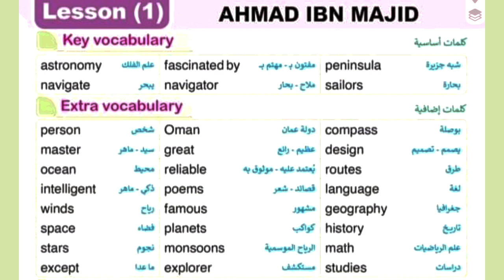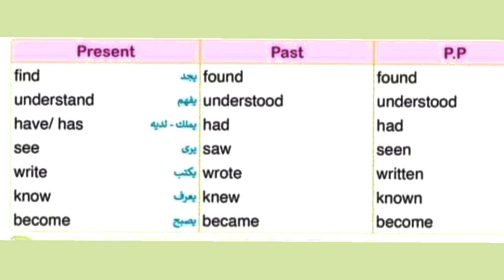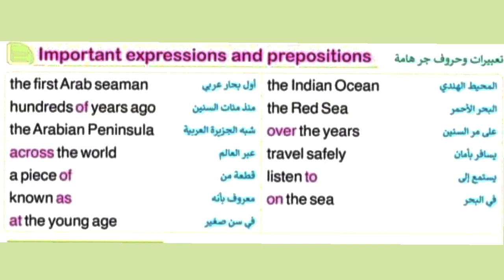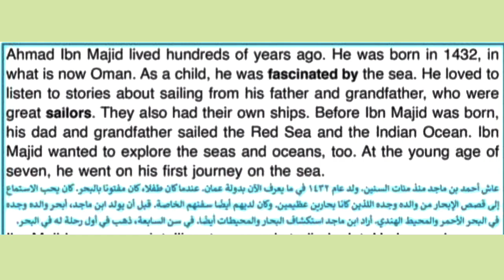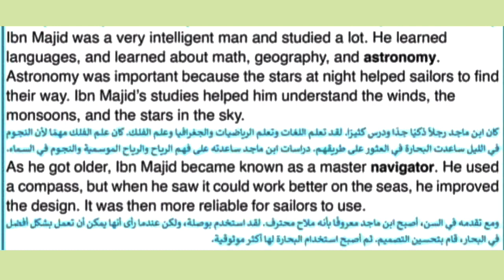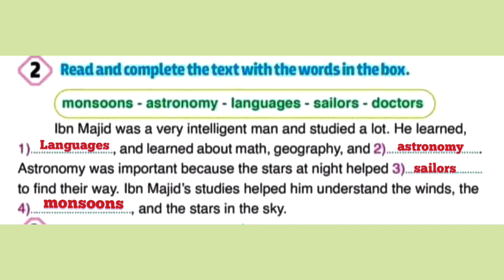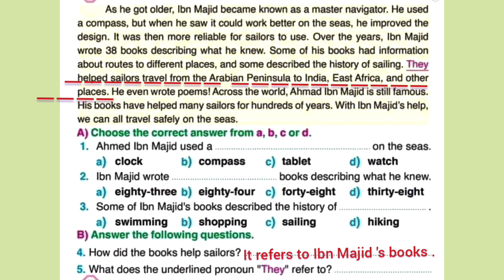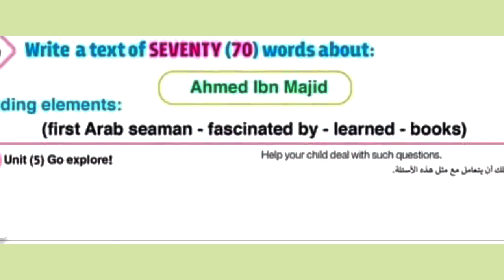كونكت بلس 6 من الباهر الوحدة الخامسة الدرس الاول connect plus 6 unit 5 lesson 1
كونكت بلس 6 شرح وحل تدريبات من كتاب الباهر
connect plus 6 unit 5 lesson 1
رقم الواتس للاستفسار عن دروس الاونلاين